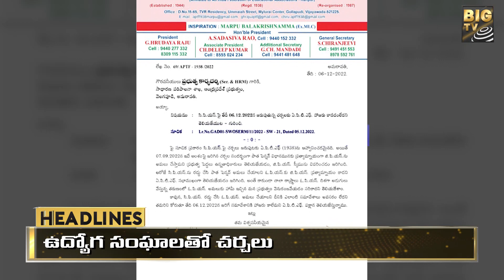5PM HEADLINES | December-06-2022 | Big Tv Headlines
5PM HEADLINES | December-06-2022 | HEADLINES | Big Tv Headlines | BIG TV